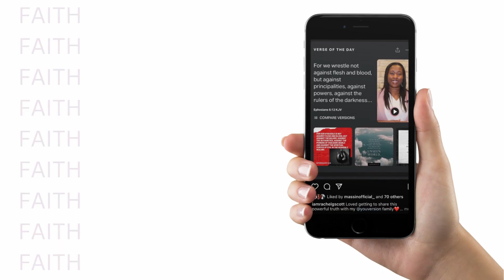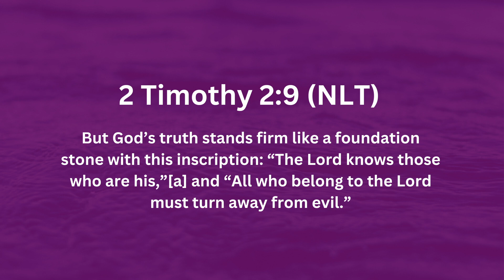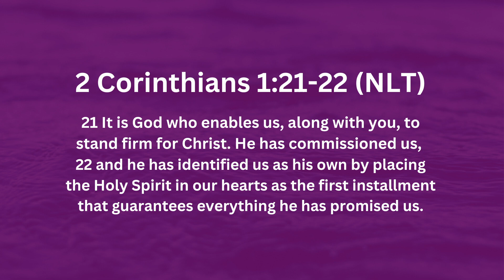Building A Firm Foundation In Christ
Join Rachel G. Scott as she reads, studies, and teaches through the books of the bible and seeks after God to build a firm foundation in Christ. We hope you will be encouraged along the way and a fire ignited within you to go 'ALL-IN" for God!